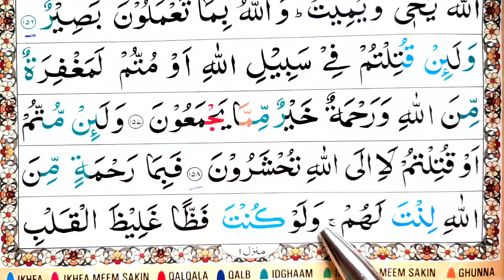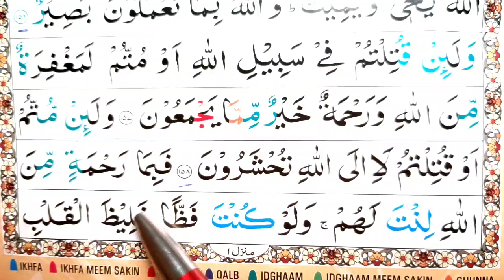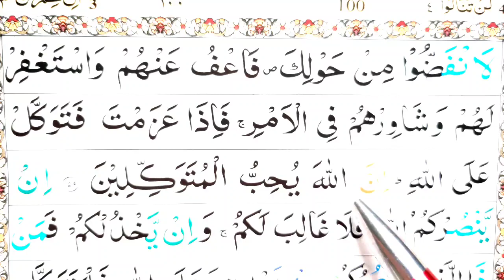Surah ali-imran Ayat 159 Learn Quran with Ahkaam e Tajweed Class|سورة ال عمران learn quran live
Surah Ali imran (Madni) total ayat 200 ruku 20 learn Quran with ahkaam e tajweed class daily Free Video Tutorials at your home. Mualim Khalid Bashir